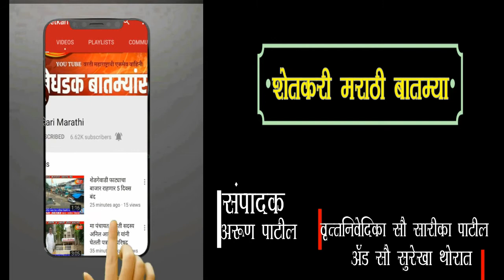महिला लोकशाही दिनाचे आयोजन